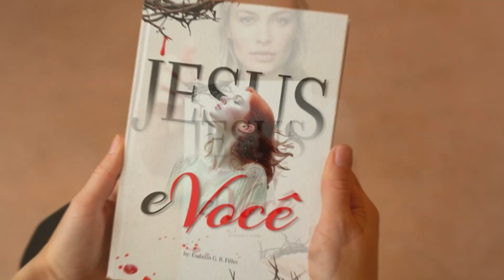JESUS e VOCÊ Juntos na Jornada contra a Tristeza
👇Clique, no link a baixo e comece a sua jornada agora👇

Você já sentiu a escuridão da tristeza envolvendo o seu coração? Busca uma luz que ilumine os dias mais sombrios? Apresentamos a você 'Jesus e Você: Juntos na Jornada contra a Tristeza.
Este não é apenas um livro; é uma jornada de transformação espiritual. Imagine encontrar esperança onde a tristeza tentou se instalar. Este eBook oferece isso e muito mais.
Não deixe a tristeza ter a última palavra. Dê um passo em direção à luz da esperança.